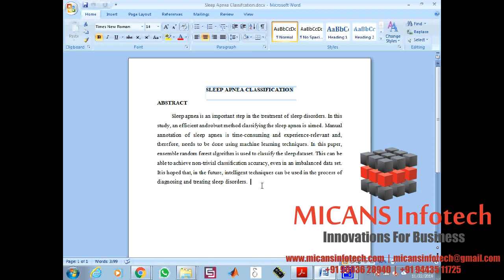Sleep Apnea Classification